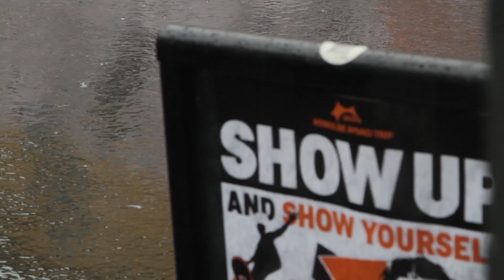Roskilde Road Trip 2013 - Bergen - Rainy days in Bergen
Rainy weather is still the theme of this years Roskilde Road Trip Bergen but luckily ØSTRE - HUS FOR LYDKUNST OG ELEKTRONISK MUSIKK offered cool indoor activities with workshops on video art and virtual reality.